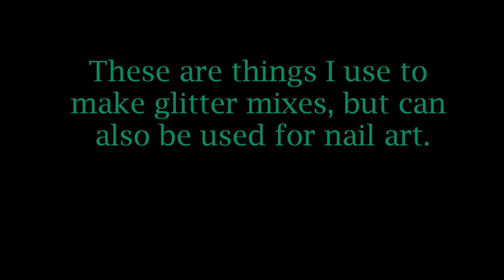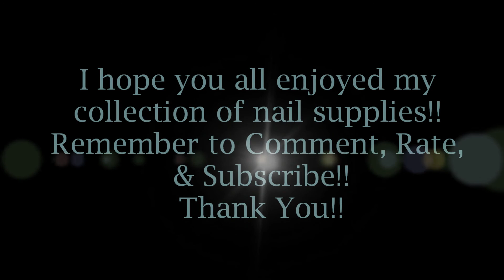Nail Polishes, Tools, & Art Collection: Pt. 3 of 3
This is part 3 of my collection of nail stuff. I figured a slideshow wolud be best for the sake of time and quality.